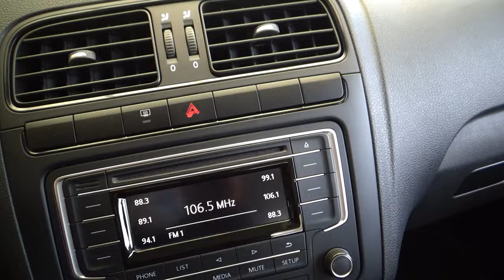Volkswagen / Vento / 2018 - 11029